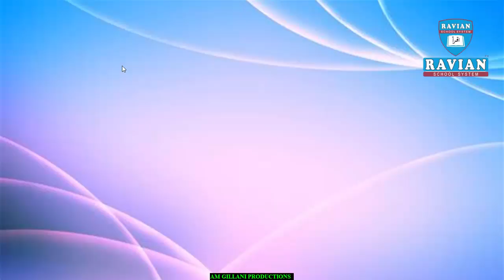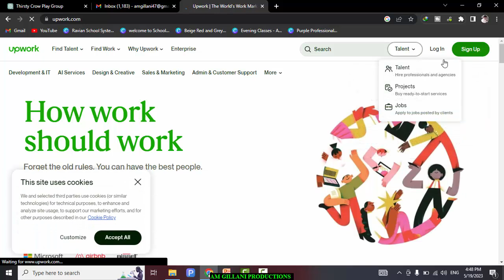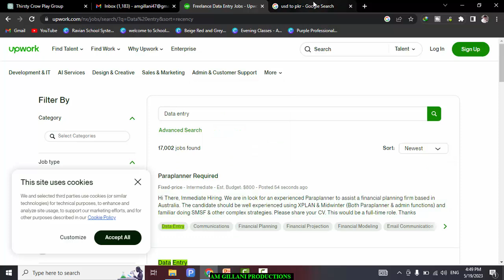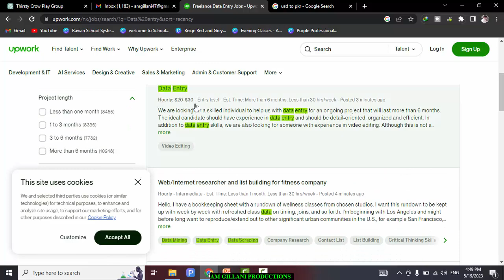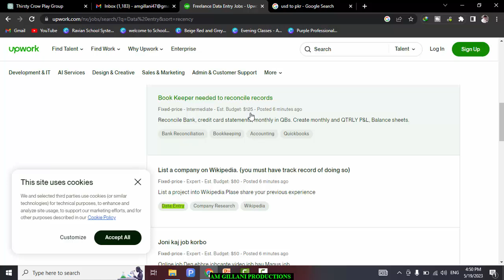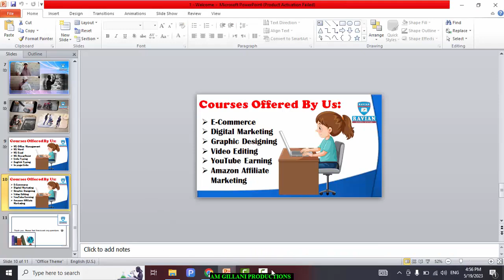Upgrade Your Life: Learn the Computer Skill You NEED to Know!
Are you wondering which computer skill you need to know? Join this course and find out! In this video, I'll show you how to learn the skill you need to achieve your goals.

 upgrading your life is easy when you have the right tools! In this video, I'll teach you how to use the computer to achieve your goals, whether that's getting a job or learning a new skill. By the end of this course, you'll know how to use the computer to improve your life!